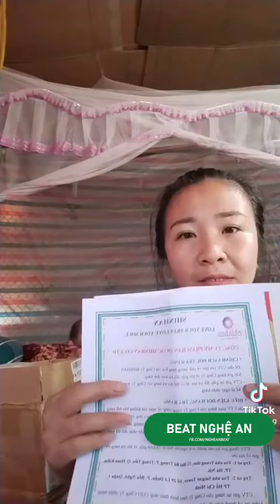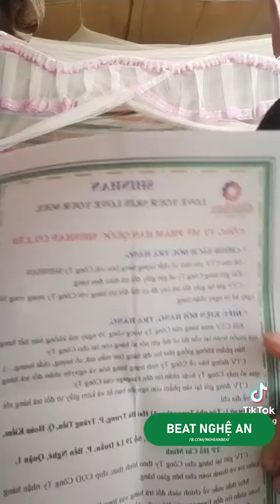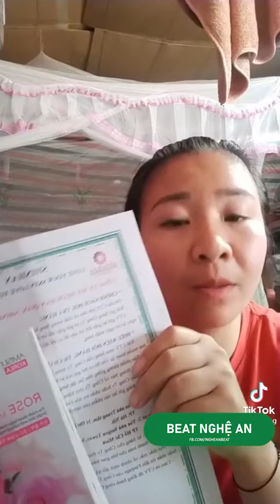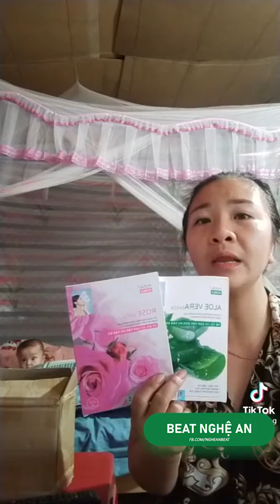BEAT NGHỆ AN | CẢNH BÁO ĐA CẤP LỪA ĐẢO TINH VI NHẮM VÀO CÁC BÀ MẸ BỈM KIẾM TIỀN VÀO MÙA DỊCH